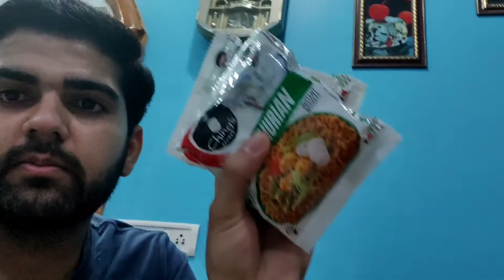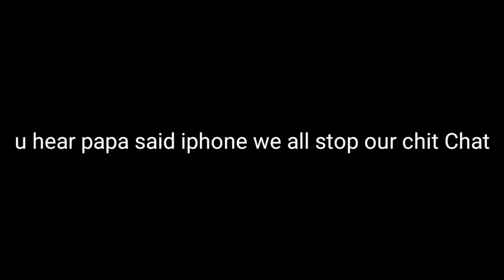Muje Aisa Mazak Pasand Nhi 😤